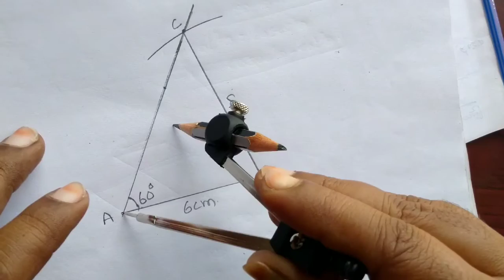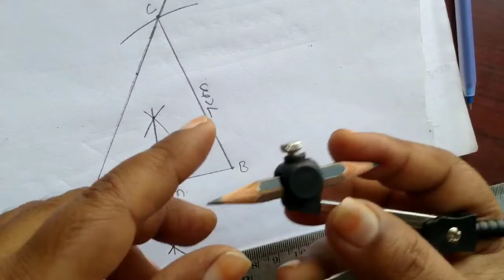Construction of Circum Circle/ పరివృత్తం గీయటం ఎలా/9th class Maths/ circles